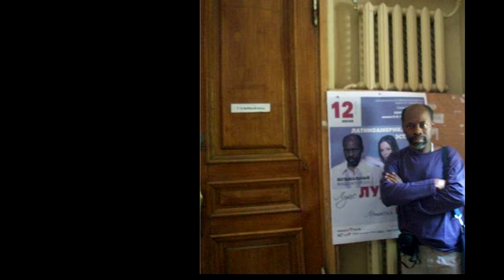Malagueña fantasia Luis Lugo PIano Moscu 2009